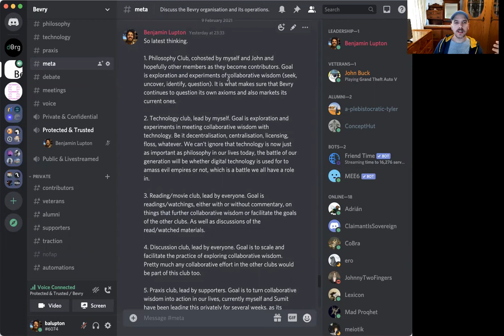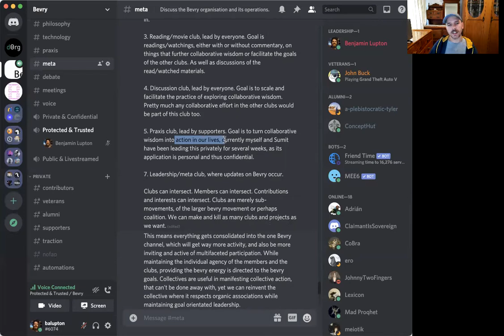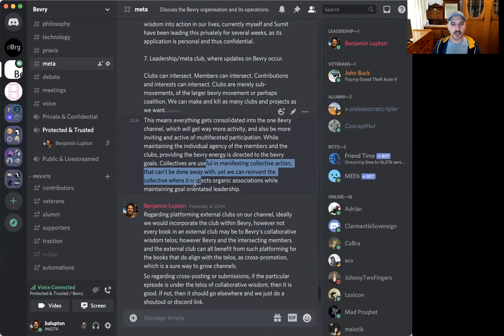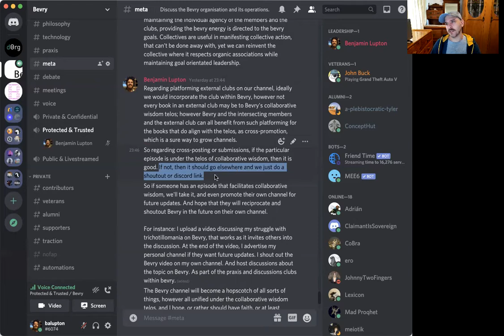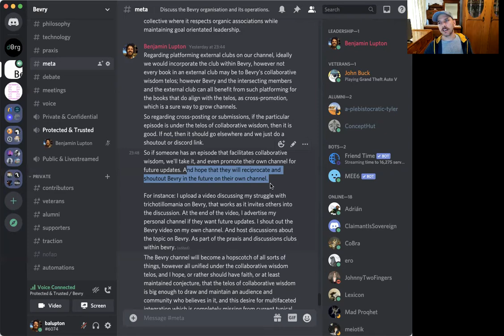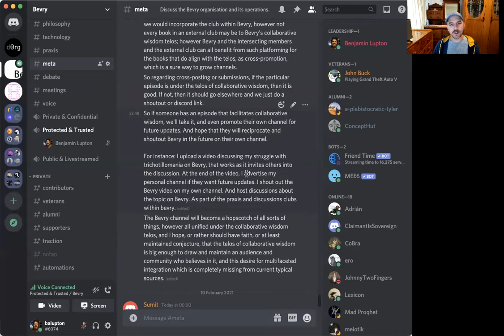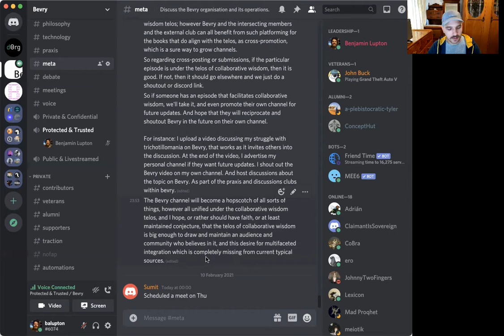Bevry Version 4 Proposal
Some thoughts on the Bevry and its evolution into a proposed v4.

Sorry about the clipping, was an oversight of this quick recording. The clipping is more tolerable at 2x speed. I spent 90 minutes trying to fix it in post, and can't figure out how to successfully so decided to keep it as is as it is still valuable. If you can fix it, please do and I'll upload the fix.